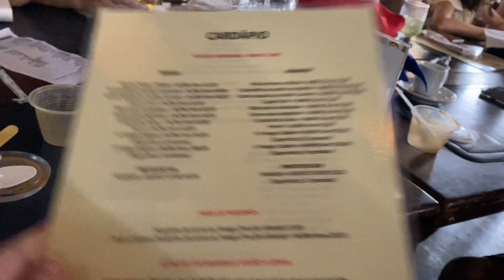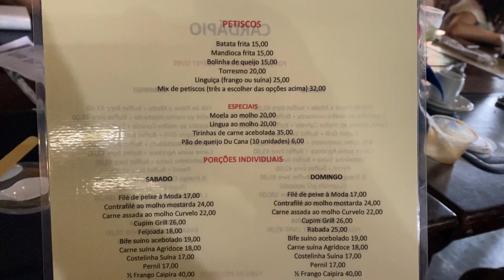ALMOÇO NO RANCHO